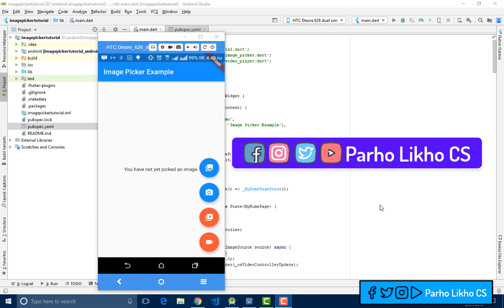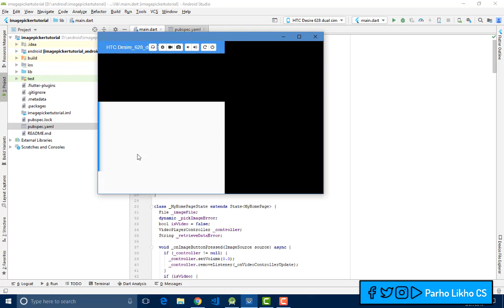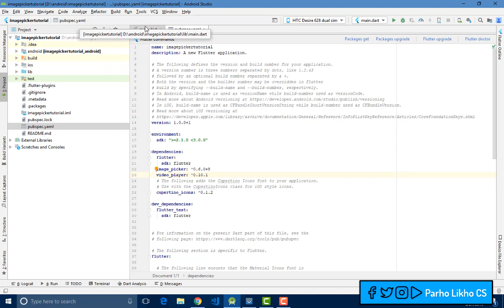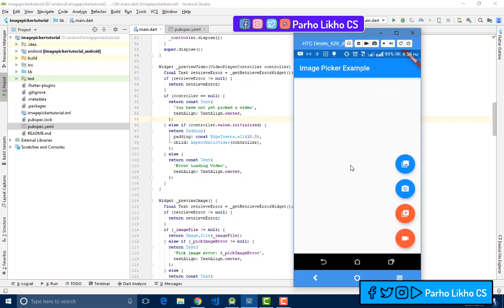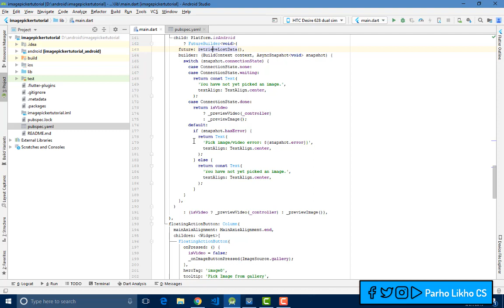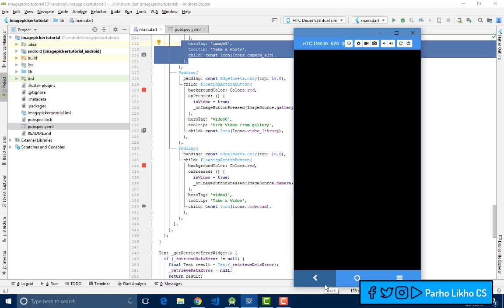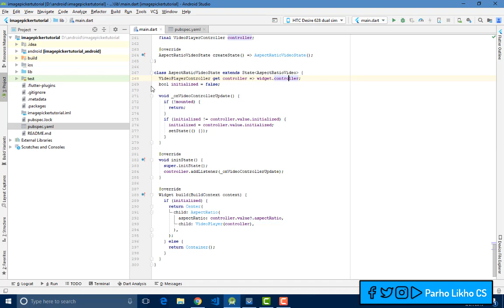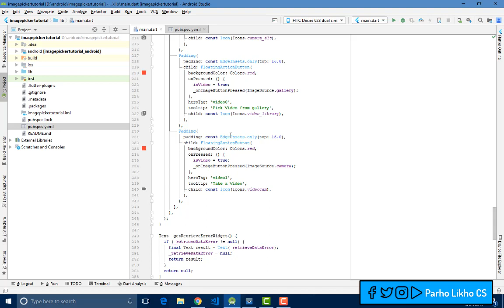Flutter Image Video Picker | Flutter Dart Tutorials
Flutter Dart tutorials.
How to pick Image and video from live camera in Flutter ?
Answer is here
Flutter Image Picker from the gallery and live camera in flutter
Flutter Video player from the gallery and live camera in flutter
in this video, i will show you how can you
Flutter Image Picker
Flutter Video Player

Learn Flutter Plugins for Everyone.